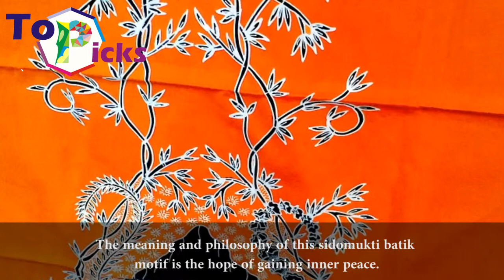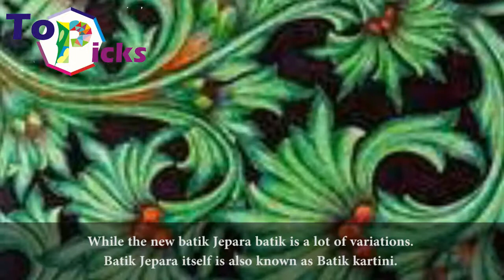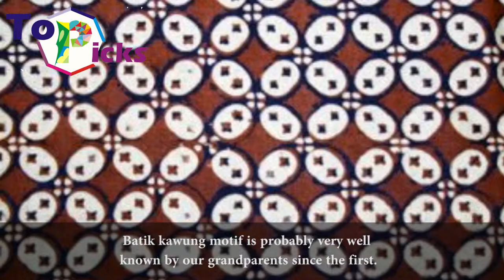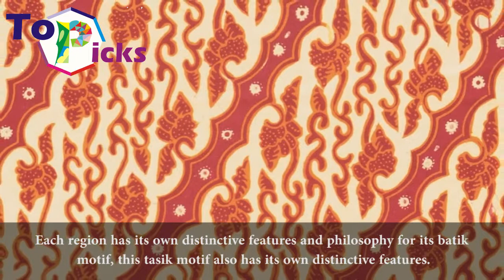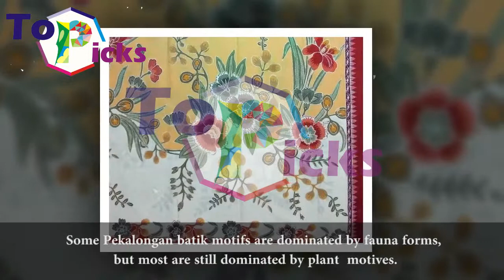The Most Famous And Oldest Motif of Batik Indonesia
1. Motif Batik Sekar Jagad

2. Motif Batik Sidomukti Magetan

3. Batik Kraton motif

4. Motif Batik Jepara

5. Solo Batik Motif

6. Batik Kawung Motif

7. Batik Tasik motif

8. Batik Malang Motif

9. Pekalongan Batik Motif

10. Motif Batik Mega Mendung